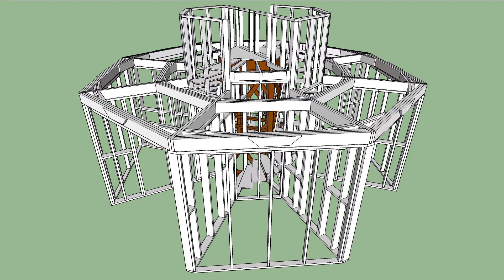The Merry-Go-Round Build Sequence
Set of images showing the section by section sequence for The Merry-Go-Round build.  The Merry-Go-Round is a proposed art piece for Burning Man 2015.